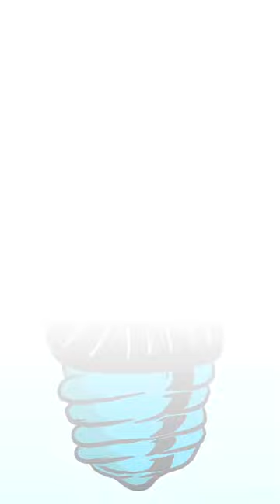Art attack!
Hi friends
Practising more n more everyday and making progress!

Hope you got to learn something new today!

Also if you want to see some amazing & interesting videos on topics like CALCULUS, VECTORS, Laws of Motion, etc, comment down in the box!

Take care and wear mask & wash your hands rehularly, be safe...!
Peace😁🖖🏼